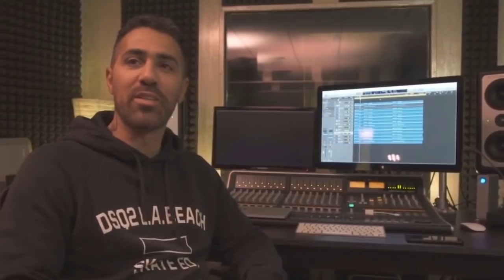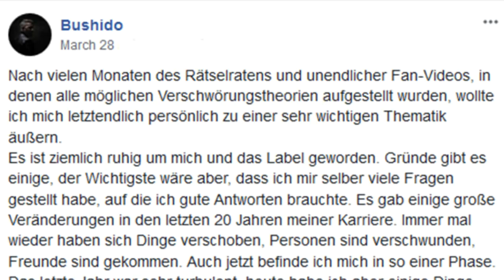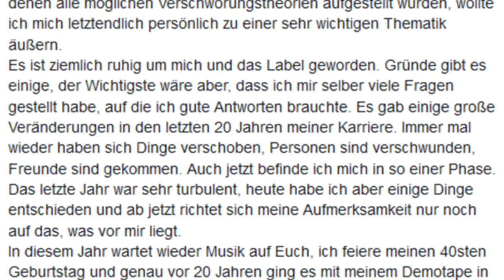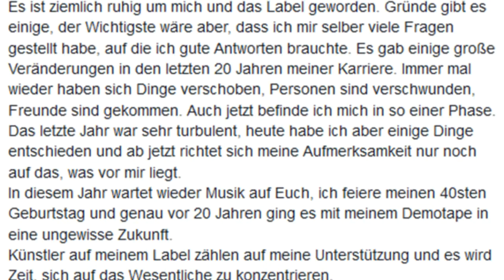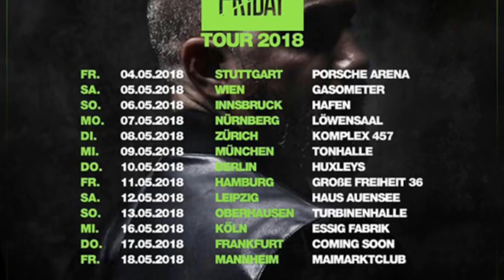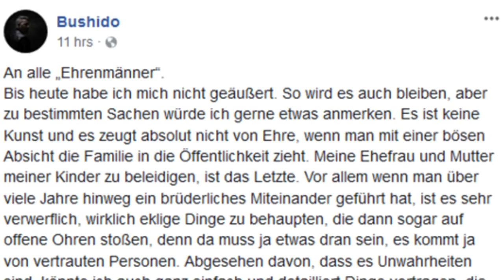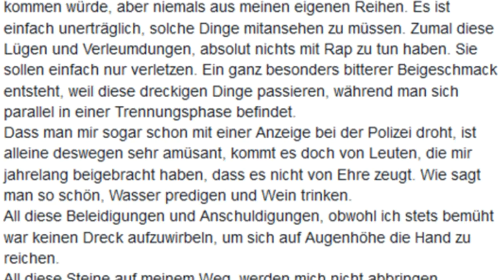Bushido: "EGJ ist MEIN Label!" | Zukunft von Shindy, Ali, AK Ausserkontrolle, Laas, Samra bei EGJ?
Bushido's Biografie auf Amazon

Beat by Patrick G.